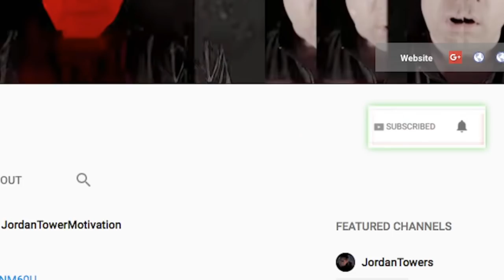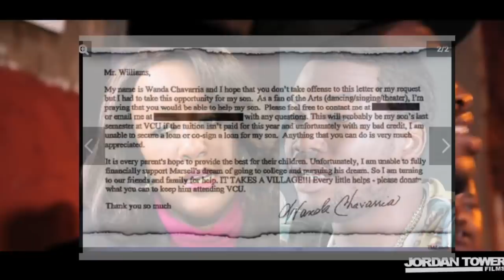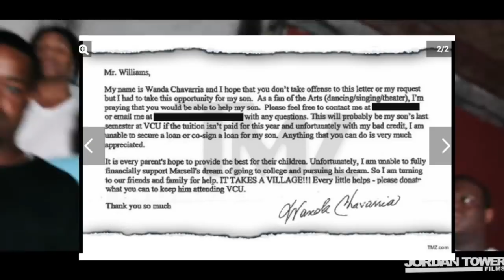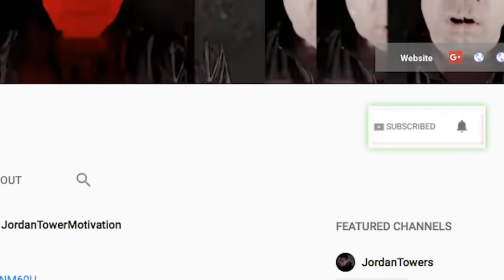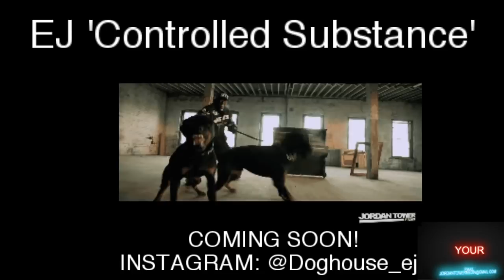Meek Mill EXPOSES Court Clerk GETS CLERK FIRED for asking Meek Mill for Money During Hearing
SAINT THOMAS